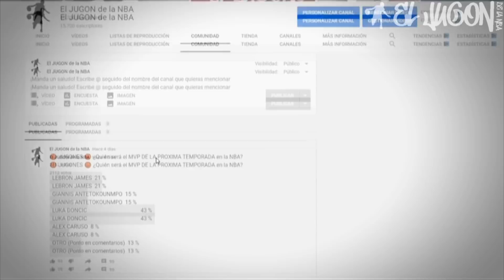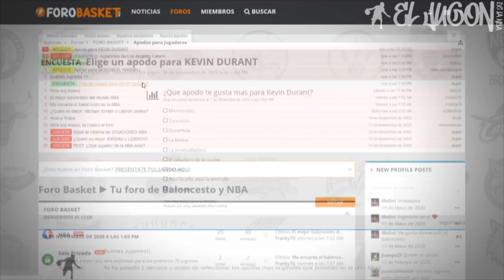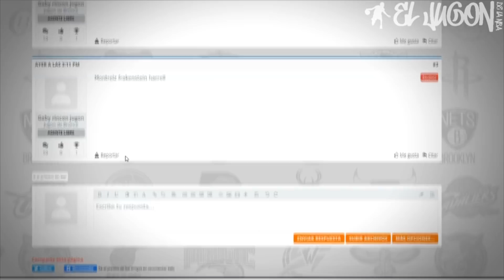🏀 10 RAZONES POR LAS QUE LOS ANGELES LAKERS GANARAN LA NBA EN 2021 🔥 NOTICIAS NBA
Jugones hoy repasamos 10 razones por las que LOS ANGELES LAKERS vovleran a ganar el campeonato de la NBA en 2021.

Se esta hablando mucho de que Lebron James y Anthony Davis consigan el back to back respecto al titulo NBA de este año, por eso mismo vamos a despejar todas las dudas en este pequeño documental NBA.

Hoy dejamos un poco de lados las noticias NBA para centrarnos en porque Los Angeles Lakers son favoritos para ganar el anillo.